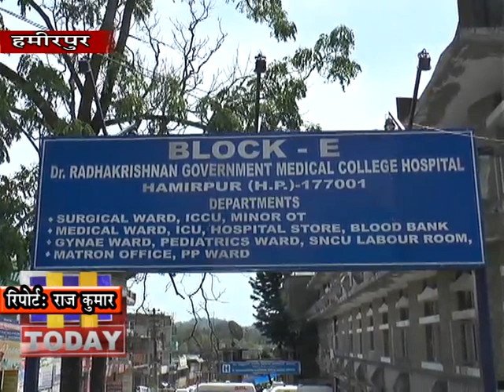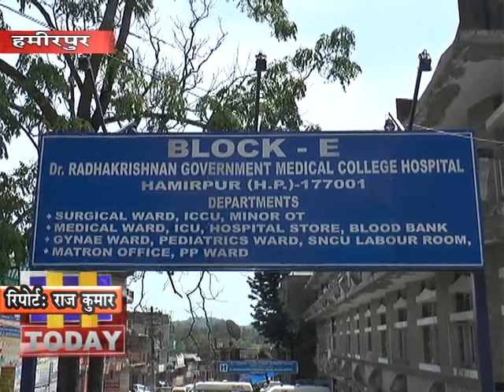16 april 09 खून की कमी से हमीरपुर मेडिकल कालेज भी जूझ रहा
कोरोना बीमारी के चलते रक्तदान शिविर नहीं लगाए जाने की वजह से अस्पतालों में खून की कमी होना शुरू हो रही है जिस कारण जरूरत पडने पर मरीजों को खून नहीं मिल पा रहा है। खून की कमी से हमीरपुर मेडिकल कालेज भी जूझ रहा है और पिछले एक महीने से रक्तदाताओं में आ रही कमी के कारण खून का स्टाक सिमटता जा रहा है। लाॅकडाउन और करर्फू लगा होने के कारण लोग रक्त देने के लिए अस्पताल नहीं पहुंच पा रहे है जिससे समस्या गहराती जा रही है। अगर ऐसा ही रहा तो आने वाले दिनों में अस्पतालों में रक्त उपलब्ध नहीं होगा।